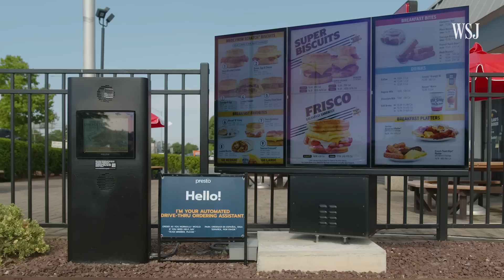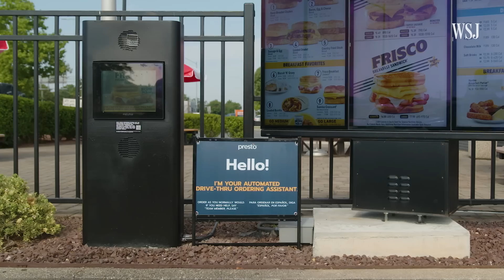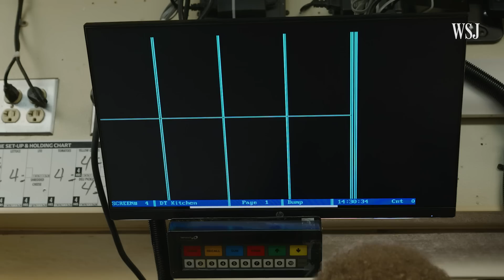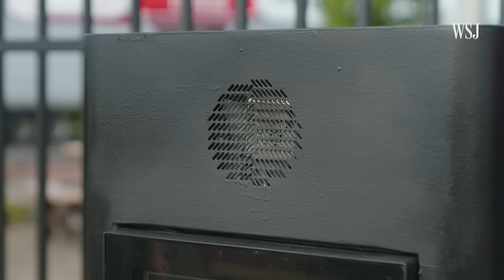Drive-Thru AI Chatbot vs. Fast-Food Worker: We Tested the Tech | WSJ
AI chatbots using ChatGPT tech are now taking fast-food drive-through orders across the country at chains like Hardees, Del Taco and Checkers. Made by a company named Presto, AI in drive-throughs uses automatic speech recognition to convert an order into text so the AI system can understand it.

WSJ’s Joanna Stern put the tech through a series of tests at a Hardee’s—including blasting loud sounds and confusing commands.

0:00 AI in drive-throughs
1:06 Speech recognition
2:28 Language processing
4:29 Humanness